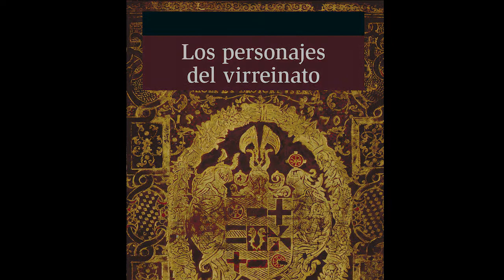1753 – Juan José de Eguiara y Eguren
1753 – Juan José de Eguiara y Eguren
1753 – Hoy exploraremos un poco sobre Juan José de Eguiara y Eguren, en otro de los extractos de "Los personajes del Virreinato", que este día es narrado por José Julio Diego Ortuño.